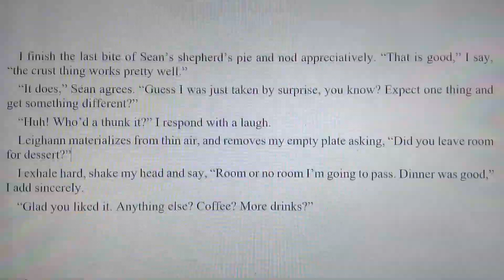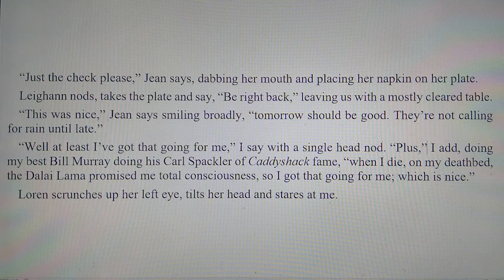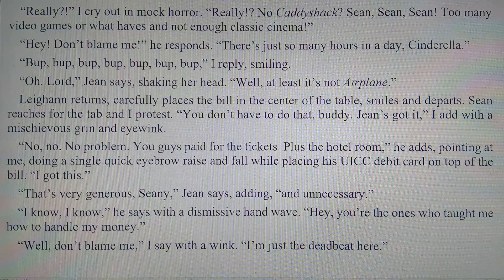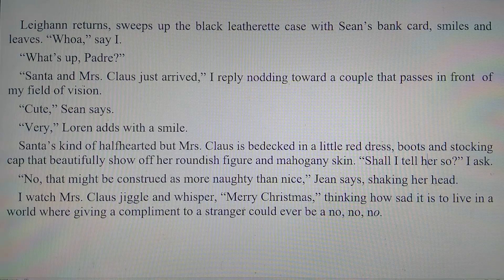Two Nights: Part 21 of 50- a Tony Kneel Tale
Tony Kneel returns to Florida- December 2018.